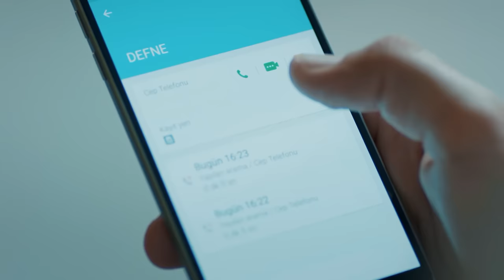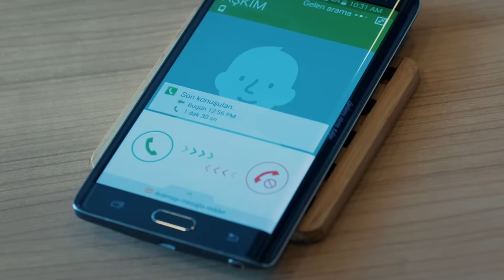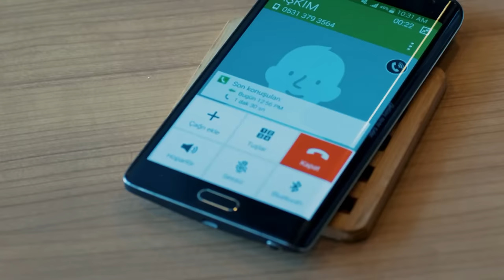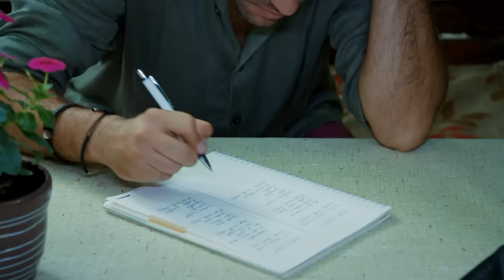Love For Rent Episode 14 HD (English Subtitle)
Ömer: Barış Arduç
Defne: Elçin Sangu
Sinan: Salih Bademci
Koriş: Onur Büyüktopçu
Pamir: Seçkin Özdemir
Seda: Müjde Uzman
Necmi: Levent Ülgen
Neriman: Nergis Kumbasar
Sude: Melisa Şenolsun
Türkan: Hikmet Körmükçü
Hulusi: Ferdi Merter
İsmail: Kerem Fırtına
Nihan: Sanem Yeles
Serdar: Osman Akça
Esra: Melisa Giz Cengiz

Production: Ortaks Production
Producer: Melda Perahya Yalçın, Mehmetcan Yüksel
Director: Şenol Sönmez
Scenario: Meriç Acemi